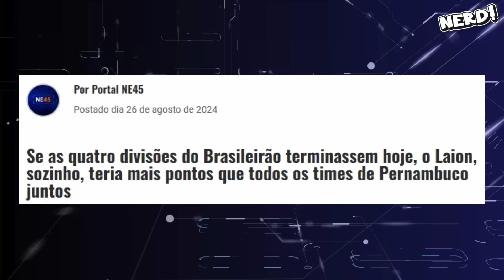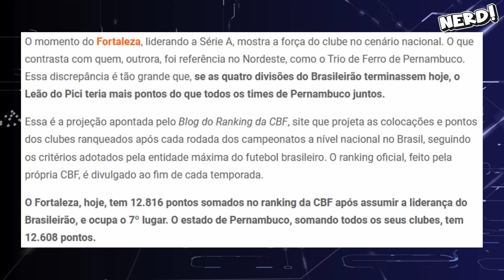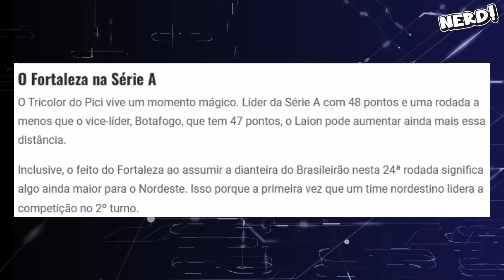FORTALEZA HUMILHA SPORT, NÁUTICO e SANTA CRUZ